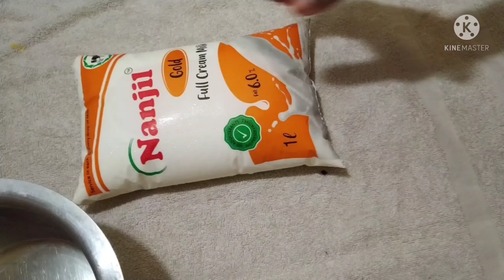Rasagulla with homemade paneer recipe/sweet recipes/rasagulla/milk sweet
AIM TO SATISFY YOUR TASTE BUDS
Ingredients:

To make paneer:
Milk
Vinegar/lemon juice

To make rasagulla:
Paneer
Sugar
cardamom

Facebook page:Cooking with kumari slang